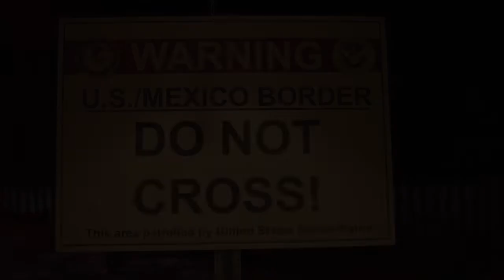THE NAMELESS DAYS (2022)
𝗠𝗼𝘃𝗶𝗲 𝗧𝗶𝘁𝗹𝗲🎬: The Nameless Days (2022)

𝗣𝗹𝗼𝘁: Some aren't named, for fear it would make them real.
Young immigrant Rahui and his pregnant sister are attacked and separated by a demonic spirit as they embark on a dangerous trek across the U.S. border. Injured but determined to survive, Rahui must rescue his sister before the demon takes the one thing she was denied in life-a baby.